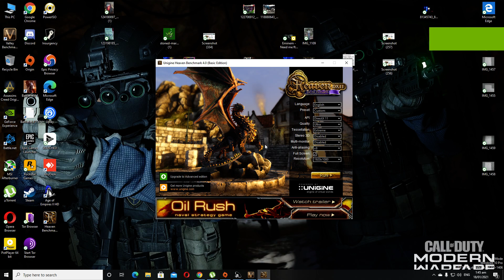unigine heaven benchmark of colorful igame 3060ti ultra oc